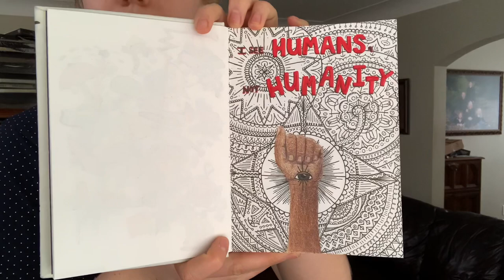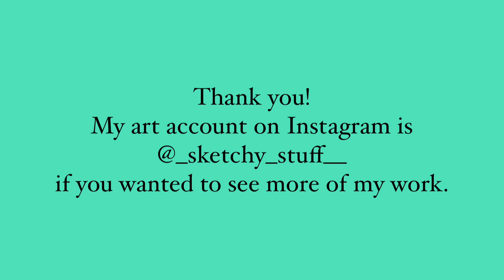Dedication to the Arts- Cory Gignac 2022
Part of my application for the Dedication to the Arts award, 2022.

:D